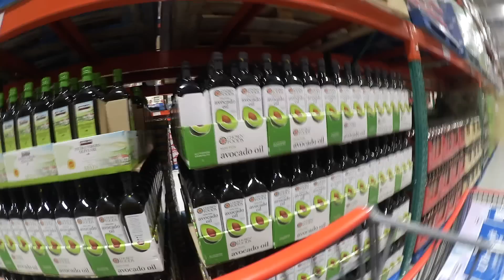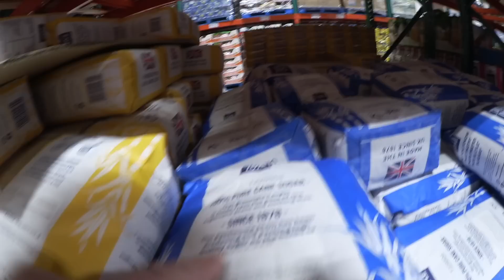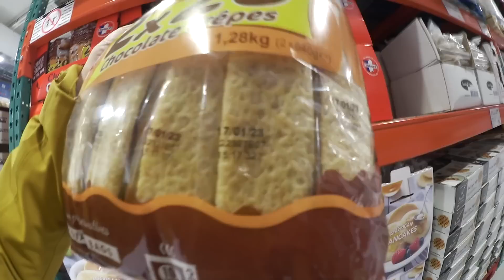Vloggvecka dag 7 av 7 - nya fynd på COSTCO Sverige!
(priserna till det jag handlade kommer stå längre ner i videon)

VLOGGVECKAN är igång och idag är vi på sista dagen!!!Dela gärna med er av era tankar gällande bloggvecka. Ska jag göra det som en tradition till december? Vill ni ha det oftare?
Idag kör vi först till Danderydssjukhus, sen åker vi till Costco i Arninge för lite shopping och en haul kommer såklart sen med.

Vi bakar safranshavreflarn och liba bröd så att vi kan göra pizza. Men snälla nästa gång jag är impulsiv och ska testa något, säg till mig! Det här tar längre tid än vad jag tänkte!!

Safransflarn

Priser Costco:

Chips 79 kr (4 påsar)
Popcorn smaksatt 105 kr
Socker 5 kg 39 kr
Handkräm 79 kr
Timjan 55 kr
Micro popcorn 159 kr
Nöt snacks 199 kr
Krossade tomater 12 pack 99 kr
Ansiktsservetter 209 kr
Zip lock 347 st 329 kr
Zip lock medium 229 kr
Marshmallow choklad 169 kr
Huggies 149 kr
Avokadoolja 199 kr
Olivolja vitlök 109 kr
Peppar 69 kr
Taco kryddmix 65 kr
Couscous 69 kr
Taco sås 35 kr
Kex box 75 kr

Tusen tack för alla era hela fantastiska kommentarer, de värmer enormt i mig.

Här på kanalen får ni följa vårt liv. Allt från vardag, till utflykter, till matlagning till shopping etc. Jag kör även en budget serie där jag kommer med tips på budget mat och recept för att alla kostnader ökar och jag tror att vi alla kan få ner våra matkostnader lite. Om inte så är det lite kul med en ny serie och lite utmaning.

Jag, mamma Ellie jobbar deltid som redovisningskonsult, vloggar på min kanal och bygger upp min onlinebusiness på sociala media. Kortfattat.

Filmar med Canon lägra mini och Marx 2 G7